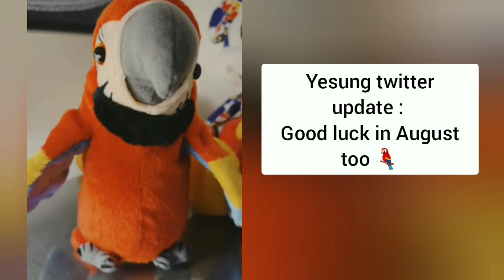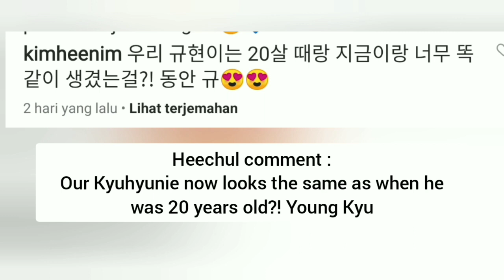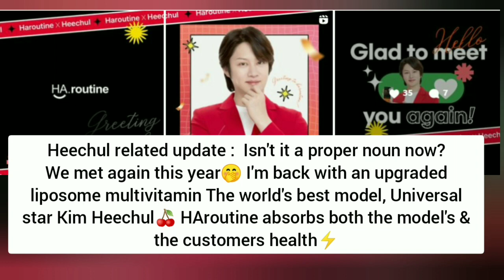NEXT PARTY IS HONGKONG!!